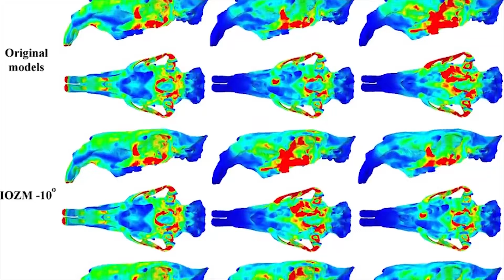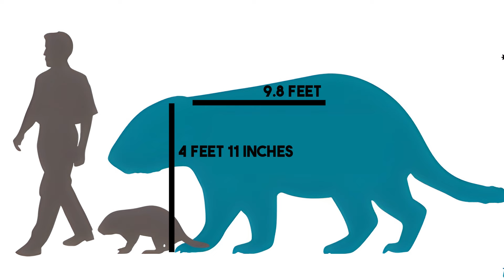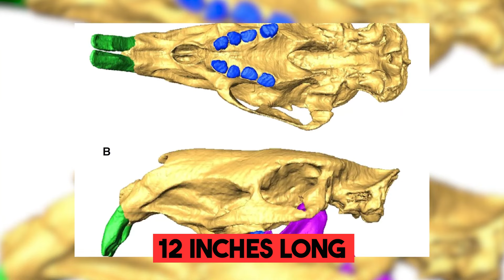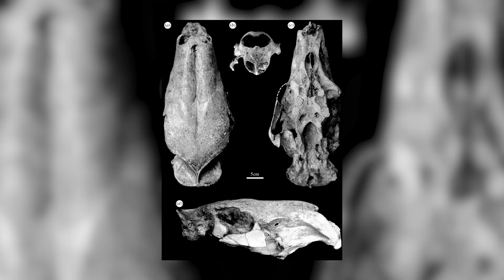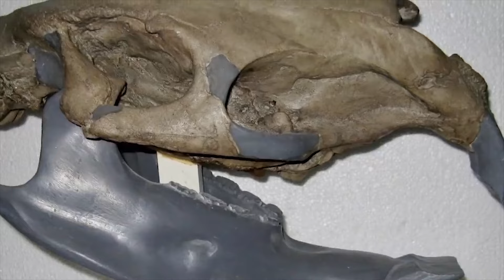The Largest ‘Rat’ To Ever Walk The Earth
Josephoartigasia monesi, was a colossal rodent that lived approximately 3 million years ago during the Pliocene epoch in what is now Uruguay and Argentina. As the largest rodent ever discovered, it weighed around 1,000 kilograms (about 2,200 pounds), roughly the size of a buffalo. This giant rodent possessed a skull that was over 50 centimeters long, equipped with immensely powerful jaws and teeth, suggesting it may have used its incisors like modern-day elephants use their tusks for digging or defense. The Monesi rat is named after the Uruguayan paleontologist Álvaro Mones, and its immense size and unique adaptations make it a fascinating subject of study in the evolution of prehistoric mammals.

This was truly a Giant guinea pig the size of a buffalo had jaw strength of tiger!